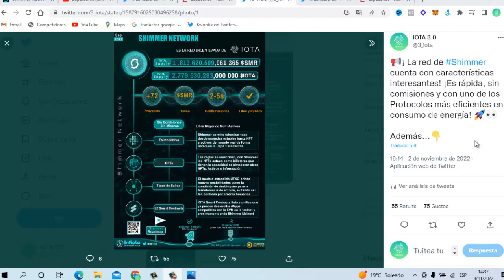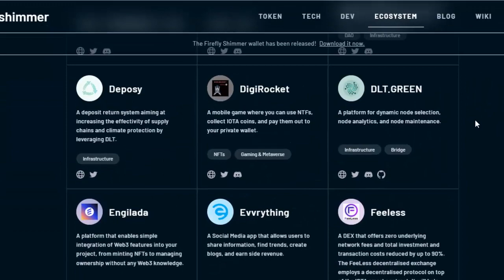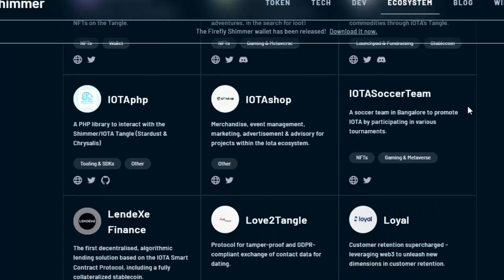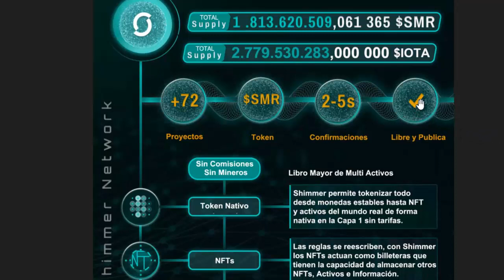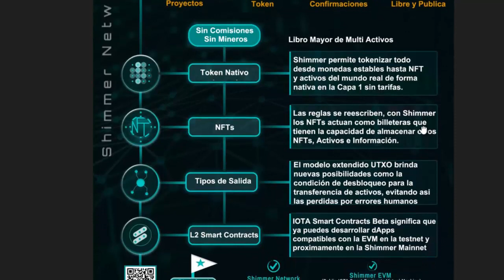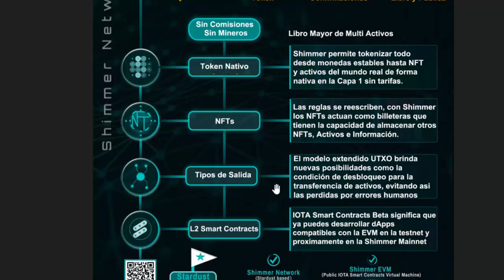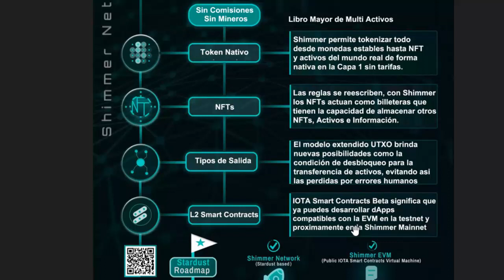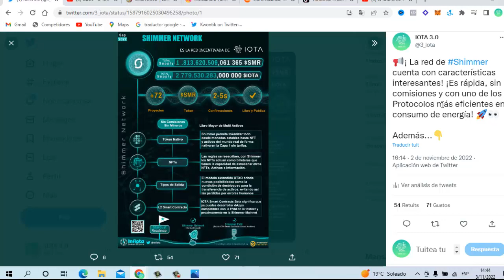Una red incentivada por IOTA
4 características de Shimmer Network, la red incentivada por IOTA.